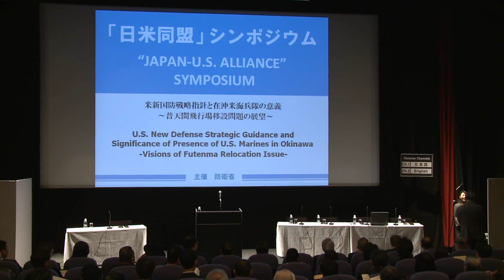「日米同盟」シンポジウム 開会挨拶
平成２４年３月２２日（木）　ＵＤＸシアター（秋葉原ＵＤＸ４階）
西正典防衛政策局長